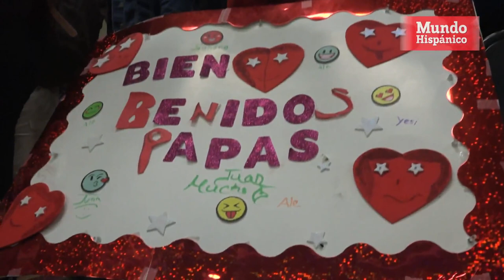“Si vamos a México, ya no podemos regresar a Estados Unidos,”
Sesenta y dos personas de la tercera edad llegaron este miércoles de Tuxpan, Michoacán, México a Cícero, Illinois para reencontrarse con familiares que no habían visto, en algunos casos en varias décadas.